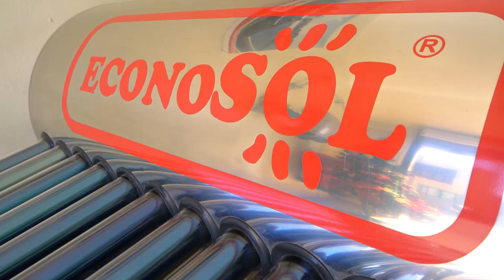TACOS LINO hoy me toco de lengua y riñón Algún día los has probado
Frankie Lopez productions
Arandas jalisco